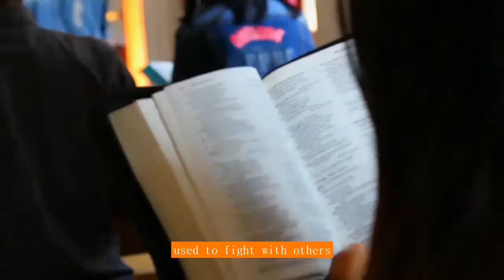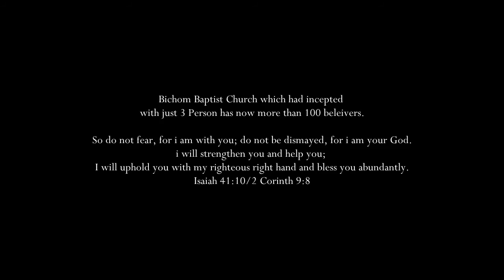The Sounds of Praise | Full Documentary 2019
A stories behind the Bichom Baptist Church.
BBC is one of the biggest church in West Kameng District of Arunachal Pradesh.

Incepted with 3 person in 2004 has now more than hundreds believers at presents.
"Indeed, the first would become last and the last would become first"
Watch out the story .